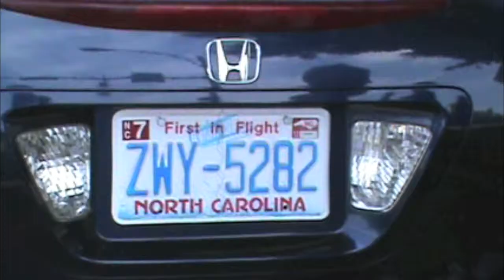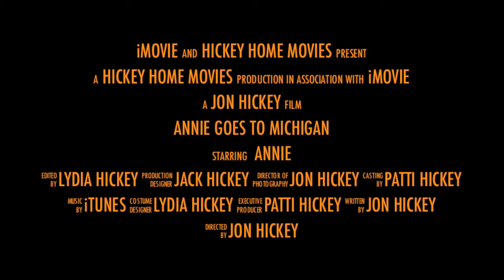Annie Goes To Michigan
The latest star coming to a Michigan beach this summer.